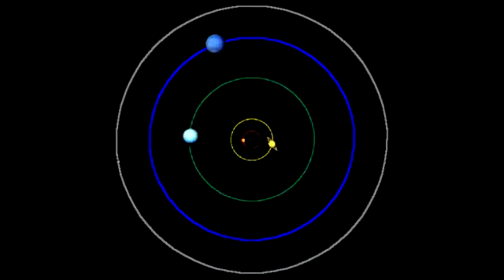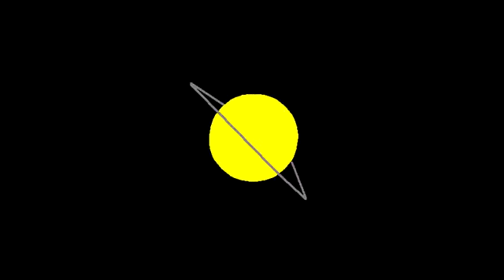Cartoon 1 (4 1/2 minute version)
a longer and slower version of Cartoon 1

all pictures by Fynn Lighthouse,